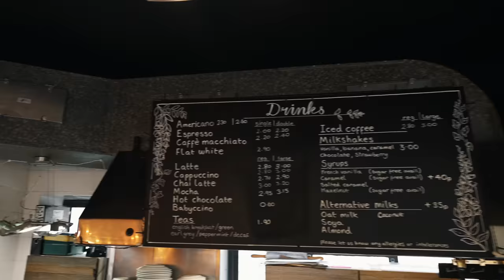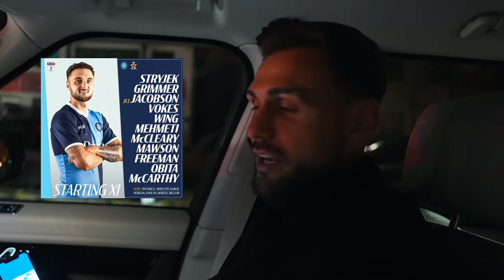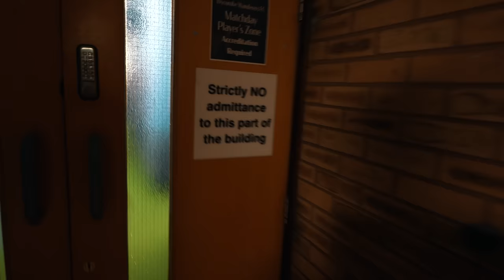What MATCH DAY REALLY looks like for a PRO FOOTBALLER!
What does a pro footballer's match day look like when they're currently out of action? Join me on our road to promotion with two training sessions, behind the scenes footage and another huge game on our journey. We must win this one so let's get into it..